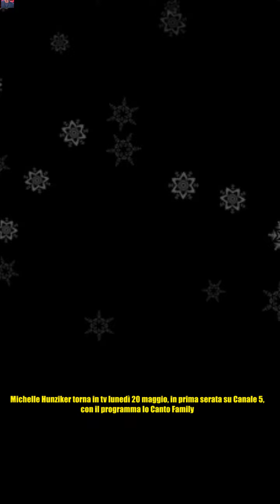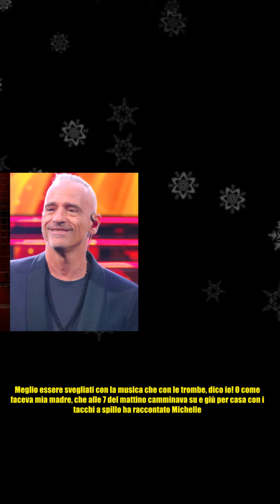Michelle ricorda la dedica di Eros: La vita è incredibile, 'Più bella cosa' è la sua colonna sonor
,fedez,twitch,italia notizie,
Michelle ricorda la dedica di Eros: La vita è incredibile, 'Più bella cosa' è la sua colonna sonor Michelle Hunziker torna in tv lunedì 20 maggio, in prima serata su Canale 5, con il programma Io Canto Family. L'occasione ha dato modo alla conduttrice di raccontarsi a Tv Sorrisi e Canzoni a pochi giorni dal debutto, rivelando alcuni aspetti della sua vita privata che da sempre è legata a doppio filo alla musica, a partire dalla lunga storia d'amore con Eros Ramazzotti. Nella storia, infatti, resta Più bella cosa che il cantautore dedico all'allora moglie, brano che tutt'ora rievoca ricordi indelebili anche per via dell'esibizione che entrambi hanno reso in tv a Michelle Impossible. Eros mi ha dedicato ‘Più bella cosa’, non posso scegliere che questa, ha ammesso rispondendo a quale sia per lei la canzone della vita: È stato molto emozionante ritrovarsi sul palco a ‘Michelle Impossible’ nel 2022 e sentirgliela cantare. La vita è incredibile, fa dei giri pazzeschi, i cerchi si chiudono